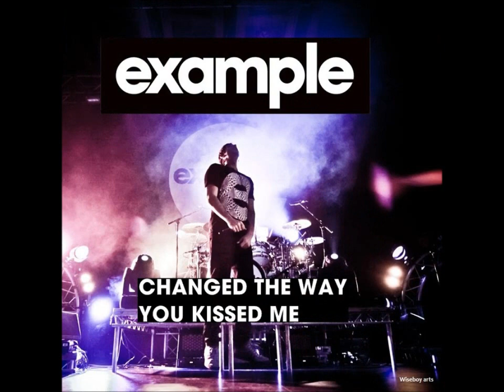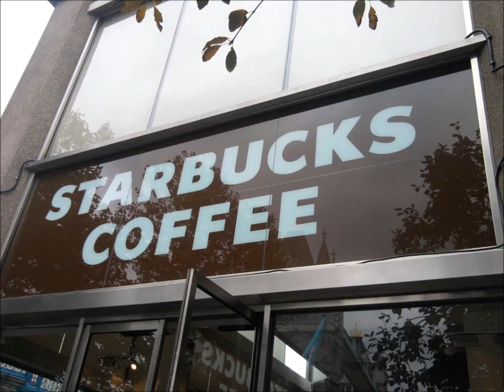Rio ft U-Juan - Animal